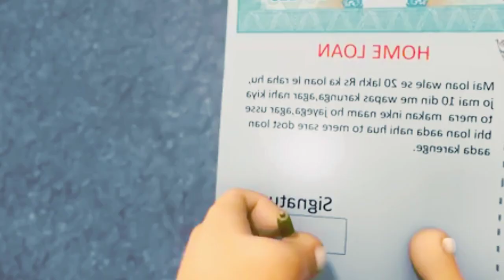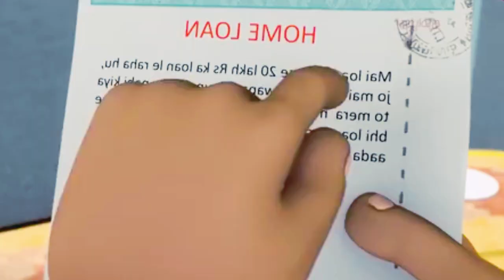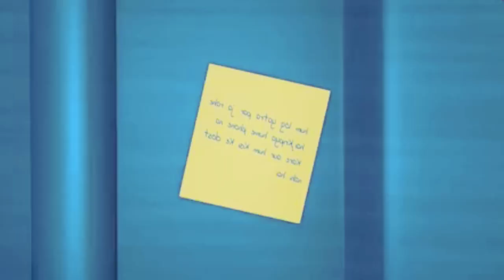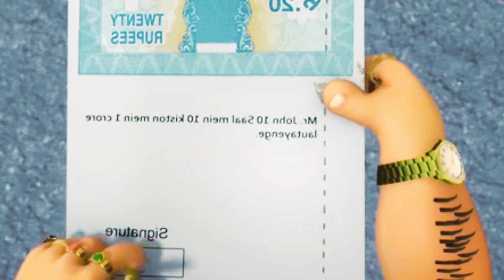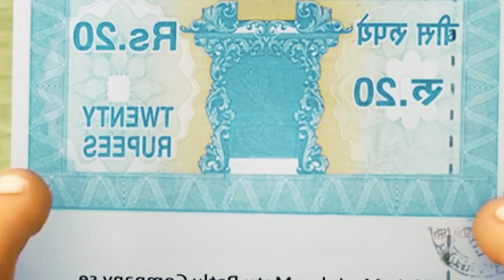Motu Patlu Cartoon in Hindi | Motu The great| Cartoons for Kids | Cartoon Kidz Comedy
What is Motu's now Watch n
 Cartoon kids

WOWKIDZ
WOWKIDZ Comedy
WOWKIDZ ACTION
WOWKIDZ RHYMES
WOWKIDZ FunN
MOTU PATLU